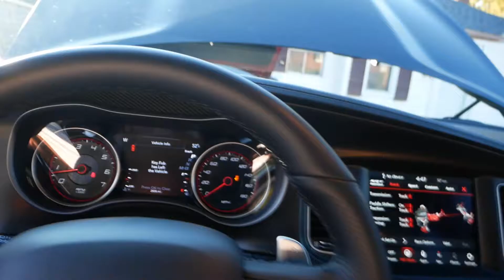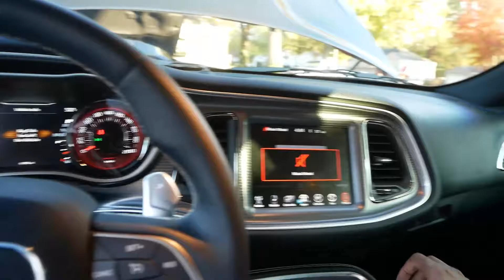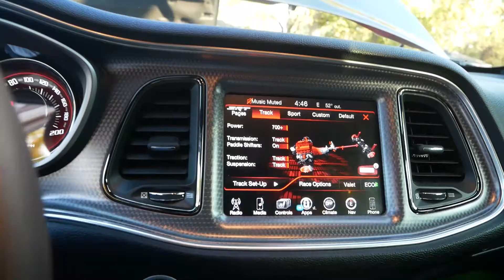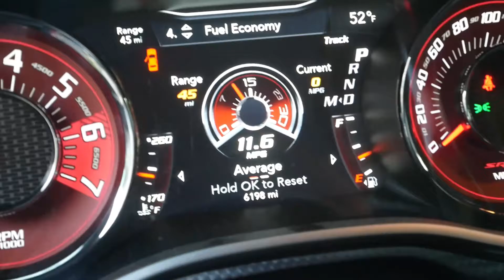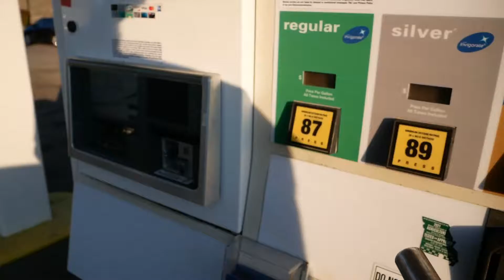New Hellcat Challenger!!! Reveal and walk-thru!!!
Got my new Hellcat wrapped and customized! Big thank you to Auto Styles for hooking me up and making me stand out.